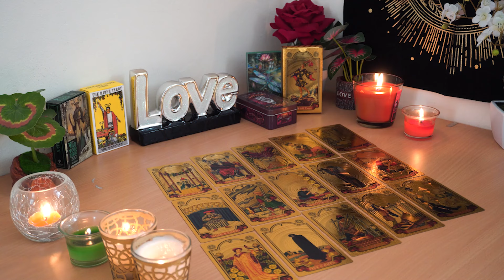VIRGO💘 They Have Regrets, Worrying What You Think Of Them. Virgo Tarot Love Reading